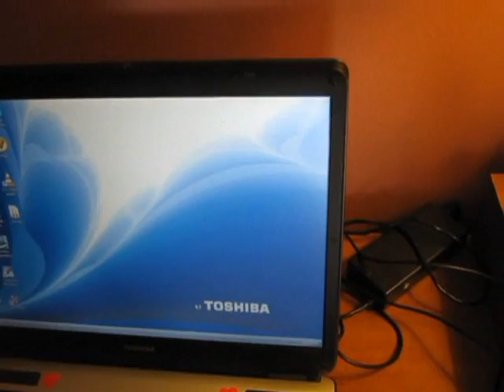How to Clean Dusty Fan on a Toshiba Satellite Laptop: Putting It Back Together! (Part 2)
In this video Brandon shows step by step how to put the Toshiba Satellite laptop back together after opening it up and cleaning a dusty fan that was not spinning. Building your own PC? Here's my parts list and the building of my gaming computer.  We're now living frugal, healthy, happy and free in Ecuador, come and check it out!